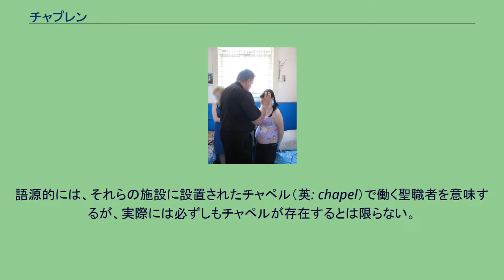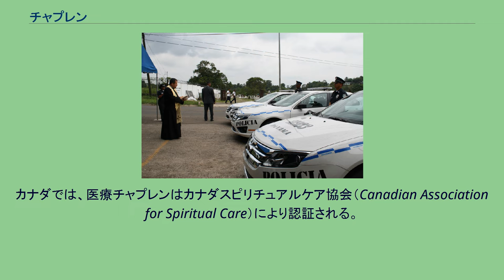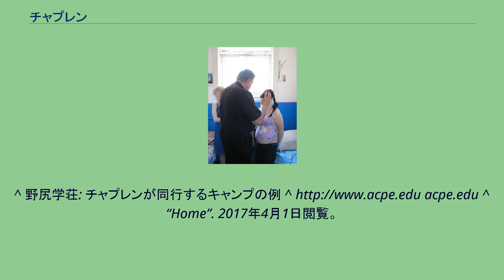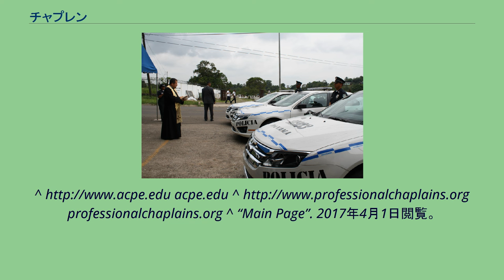チャプレン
チャプレンあるいはチャップレン（英: chaplain）は、教会・寺院に属さずに施設や組織で働く聖職者（牧師、神父、司祭、僧侶など）。
語源的には、それらの施設に設置されたチャペル（英: chapel）で働く聖職者を意味するが、実際には必ずしもチャペルが存在するとは限らない。
アメリカ軍では、宗教に関わらず、ラビ、イマーム、僧侶など、従軍するあらゆる聖職者を意味する。
多くの病院、養護施設、介護施設、ホスピスにおいては、患者、家族、スタッフの精神的、宗教的、スピリチュアルなニーズを支援するチャプレンを雇用している。
老人ホーム、介護付き住居などでもチャプレンが採用されている。
チャプレンはどのような信仰を持つ人でもケアを提供する。
米国において医療チャプレンは、 などから最低4単位の教育を受け、 などから認定を受けたものを指す。
その認定においては、神学の修士号相当、信仰グループの運営経験、信仰グループからの認証、臨床パストラル教育の４単位、これらを取得しなければならない。
カナダでは、医療チャプレンはカナダスピリチュアルケア協会（Canadian Association for Spiritual Care）により認証される。
イギリスでは、医療チャプレンはその地区のNHSトラスト、もしくはホスピス運営者によって雇用されている。
その大部分はパートタイム雇用であり、地元の教会や別のチャプレン職場と兼業である。
イングランドとウェールズでは、 医療チャプレンカレッジ が職能団体である。
他ではスコットランド医療チャプレン協会（Scottish Association of Chaplains in Healthcare , SACH）、北アイルランド医療チャプレン協会（Northern Ireland Healthcare Chaplains Association）が存在する。
加入は義務ではないが、労働組合に加盟できるなどの利点がある。
チャプレンは状況の最前線に出ることもあることから、戦死・殉職する場合もある。
アメリカ同時多発テロ事件においては、世界貿易センタービルに出場していたニューヨーク市消防局の消防神父であるフランシスコ会士 マイカル・ジャッジ師が殉職した。
^ 野尻学荘: チャプレンが同行するキャンプの例 ^ acpe.edu ^ “Home”. 2017年4月1日閲覧。
^ a b ^ a b “CPSP Pastoral Report”. 2017年4月1日閲覧。
acpe.edu ^ professionalchaplains.org ^ “Main Page”. 2017年4月1日閲覧。
^ “Our Mission”. 2017年4月1日閲覧。
^ “Website Disabled”. 2017年4月1日閲覧。
^ SAINT MYCHAL JUDGE